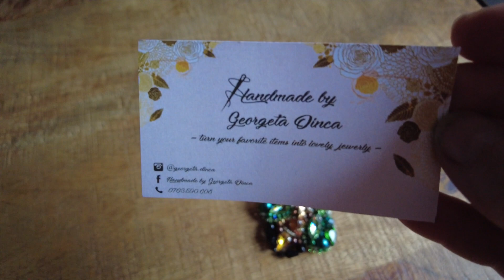Bucurie pentru suflet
Un video diferit azi, un fel de unboxing, sau aproape. Haideti sa vedeti ce mi-am luat cadou pentru ziua mea!